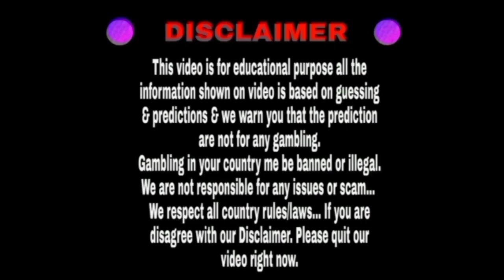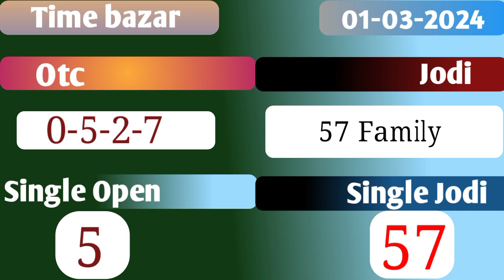Time bazar 01/03/2024 | Fix open to close | Dhamakedar jodi